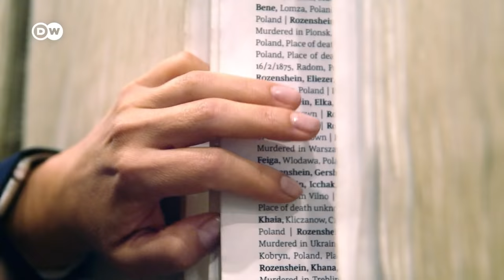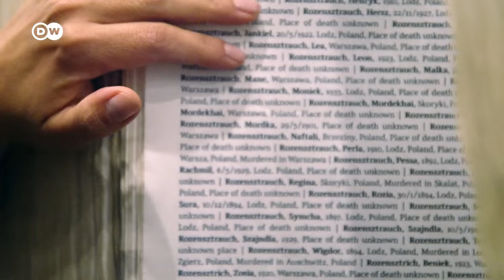Young Germans visit Auschwitz | DW Documentary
Before visiting Auschwitz, neither Maria nor Vida had ever been to a concentration camp. The two young women visited the site with a German interfaith group of Muslims, Christians and Jews to learn more about this dark chapter in Germany’s history.

Auschwitz, the largest of the Nazi concentration and extermination camps, has come to symbolize the horrors of the Holocaust. A group of young Germans of different faiths travel to visit the camp together. They share their thoughts and impressions, and also meet survivors of the Shoah. The trip's organizer says such excursions fulfill an important purpose, as not all schools in Germany cover the Nazi era in enough detail, and the trips also provide an opportunity to combat growing antisemitism and anti-Muslim sentiment in Germany. By the end, all the participants agree that every young German should visit a former concentration camp, at least once.